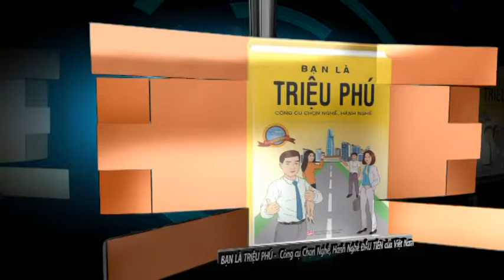Ngắm địa cầu